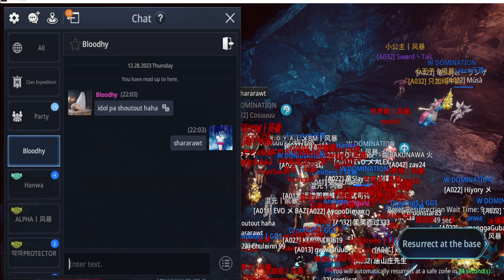"The management team will learn from tonight's failure" | First altar break in asia1-14